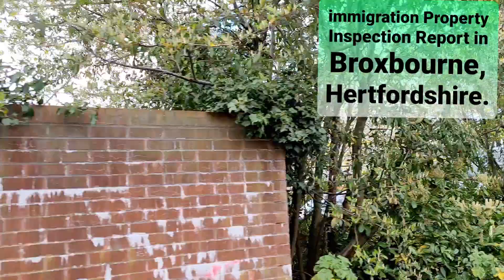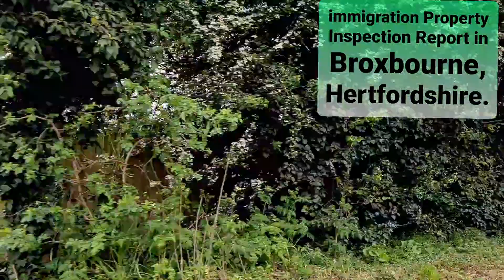Immigration Property Inspection in Broxbourne Hertfordshire for Spouse Visa.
We are specialists in providing you with an excellent property inspection report for immigration purposes. Schedule your property inspection report today and make sure that the immigration rules are satisfied.

We have evaluated a house in Broxbourne, Hertfordshire for a Settlement Visa, UK in April 2021. It was not far from Cheshunt.

Green Vision Training & Engineering company is one of the most trusted & affordable nationwide companies that is serving their customers for more than a decade regarding property inspection for UK visas and immigration. We are an office-based national company in Greater London but we cover all over the UK.

When a visa application is made to the British Embassies or High Commissions, confirmation is required by the Entry Clearance Officer to ensure that when people move to the UK their accommodation will have an acceptable standard of repair and will not be overcrowded.

The UKVI has issued an information guide that stated that a property inspection report is required for all Entry Clearance Visa & Settlement applications.

🔴 * ABOUT US***
We provide very swift service for acceptable property inspection reports for visa applications. Upon arriving in the UK, the entry clearance officer will assume that suitable housing is available or has been planned. Prompt & Reliable Service. Property inspection reports for UK settlement visa applications must be sent within 24 hours. Every property inspection report is expertly crafted and complies with UK Visa and Immigration (UKVI) regulations.

• Immigration Property inspection report
• property inspection report
• nationwide property inspection report for spouse visa in the UK
• spouse
• spouse visa
• settlement visa in the UK
• UK visa and immigration
• home inspection report
• UK immigration lawyers
• Green Vision
• Green Vision Engineers ltd
• visit visa UK
• UK Immigration solicitors